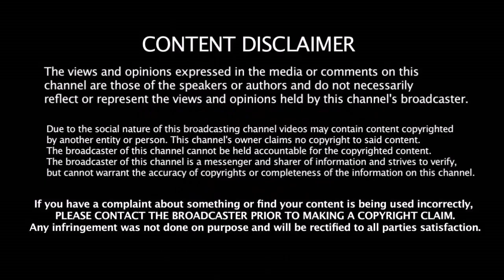IPL 2019 ஏலத்தில் களமிறங்கும் 9 தமிழக வீரர்கள் CSK தூக்க போற அந்த 2 பேர்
IPL 2019 ஏலத்தில் களமிறங்கும் 9 தமிழக வீரர்கள் CSK  தூக்க போற அந்த 2 பேர் | IPL 2019 | CSK | 9 palyers